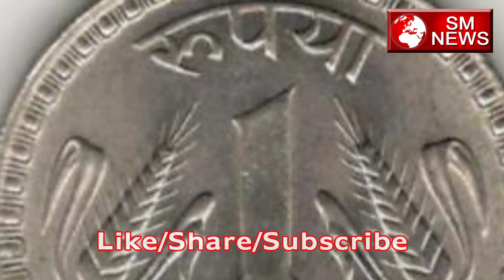अन्धविश्वास को कैसे करे दूर-How to get rid of Blind Faith-SM News